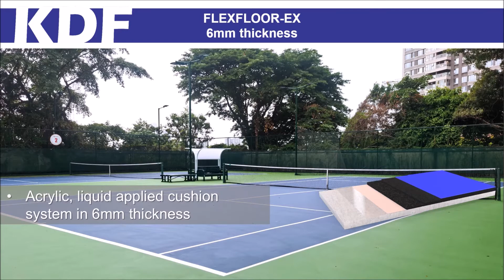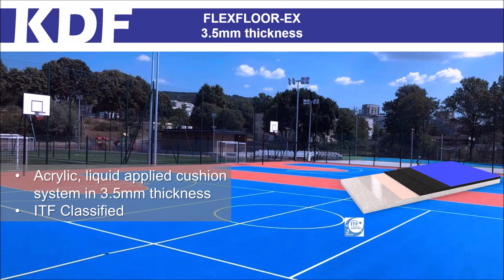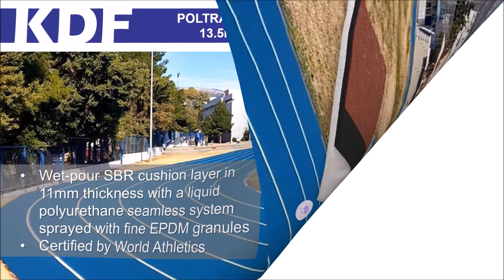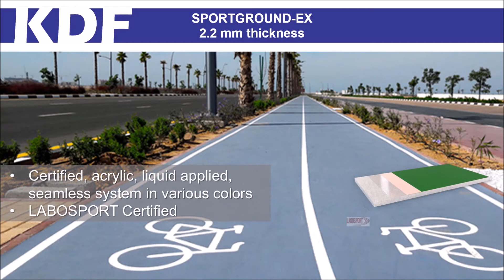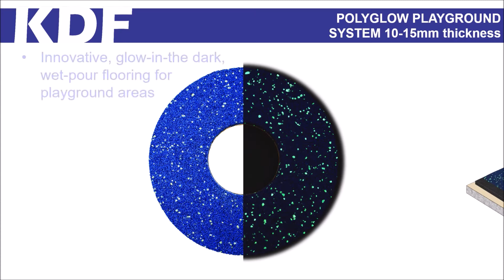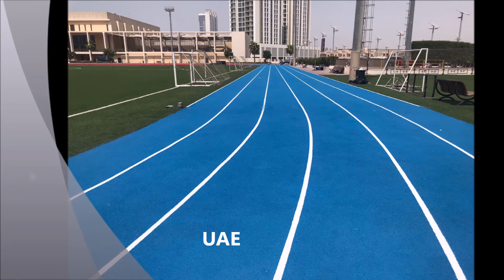KDF - YOUR EXPERT IN SPORTS FLOORING